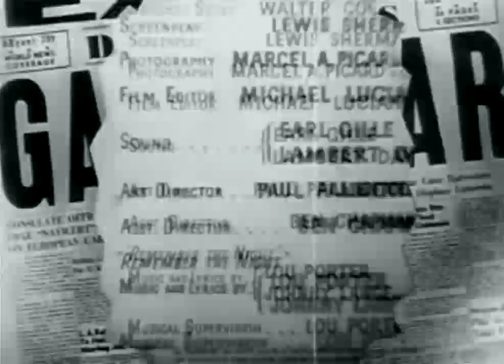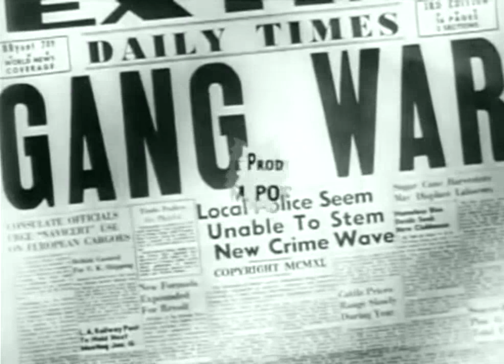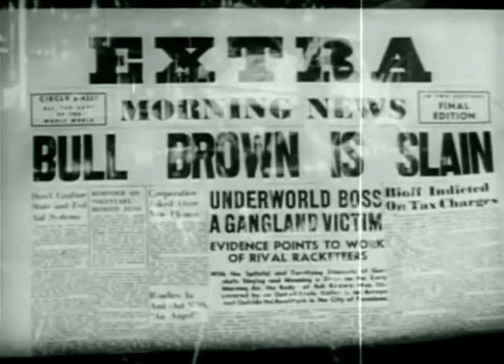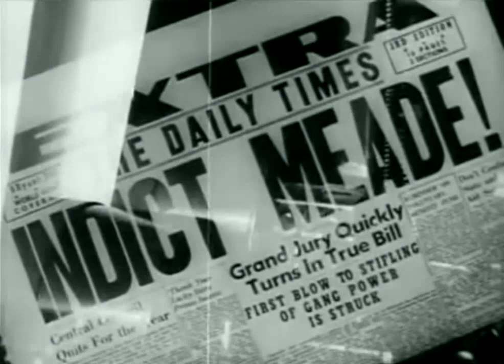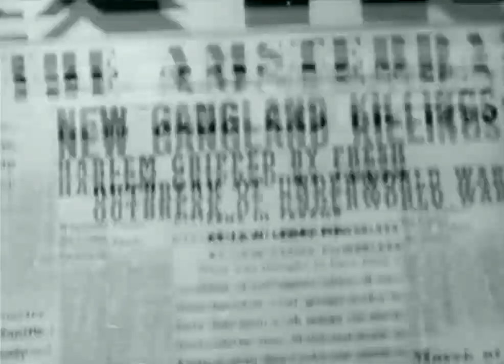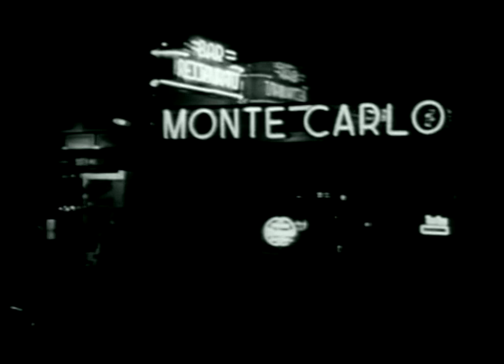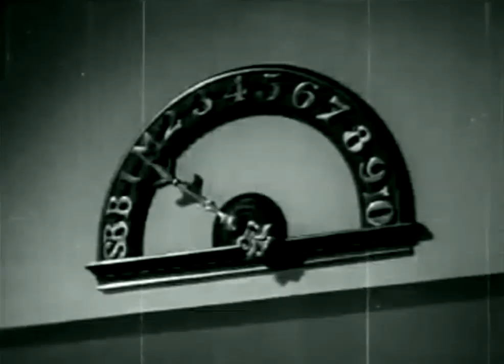Gang War [1940]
Two mobs fight for control of the jukebox racket.

Director: Leo C. Popkin

Writers: Walter Cooper (original story), Lewis Sherman (screenplay)

Stars: Ralph Cooper, Gladys Snyder, Reginald Fenderson